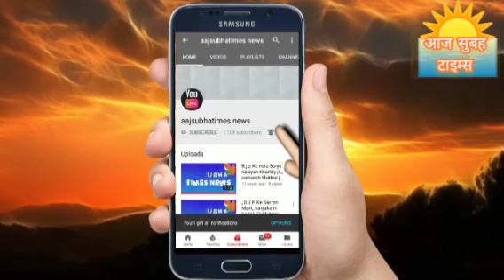कल शहीदी दिवस के अवसर पर हरियाणा के उप मुख्यमंत्री जी मैराथन दौड़ का कार्यक्रम हरी झंडी दिखायेंगे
देश में शहीदी दिवस 23 मार्च 22 को देशवासियों ने पहले से ही तैयारिया चल रही है आपको बताते चालू की कल हरियाणा के उप मुख्यमंत्रीजी हरियाणा में मैराथन दौड़ का कार्यक्रम हरीझंडी दिखायेंगे यह दौड़ हरियाणा खरकड प्लाजा से सुबह 6,30 बजे से 13 km की मैराथन दौड़ होगी इसमे देश की नवयुवती व नवयुवा साथी शहीदी दिवस के अवसर पर जीतने वाले सभी को समानित किया जायेगा और आज 22 मार्च 22 को हरियाणा रोहतक के अनेक कालोनियों मे शहीदी दिवस पर सभी जगहो पर गली मौहल्लों मे तिरंगा रैली यात्रा निकली गई इसमे रोहतक के नव युवाओ के द्वारा आयोजित कार्यक्रम में सभी लोगो ने भाग लिए और देश के सभी लोगो का मांग है कि भारत सरकार शहीदी दिवस के अवसर पर सभी तीनों शहीद का दर्जा दिया जाना चाहिए वही पर नव युवाओ ने कल शहीदी दिवस पर सभी नव युवाओ के लोग और महिलाये इस मैराथन की दौड़ मे आगे आकर  बढ़ चढ़कर दौड़ में भाग लेने जा रहे हैं और कल का सम्मान सभी खिलाडीयो को देश के प्रति जीतने वाले सहभागी सभी देश के लिए गर्व महसूस करने का दिन है और देशवासियों से अपील है कि देश की आज़ादी इतनी आसानी से नही मिली है आप सभी नव युवाओ को ही देश की रक्षा सुरक्षा करनी है देश के लिए हमेशा अच्छा सोचे यह देश अपना वतन है इस वतन को आपको ही चलना है lll तो आईये हम सब अपने देश को सम्मान करे तिरंगा को आज़ादी से लहराने दे lll सभी देशवासियों कल शहीदी दिवस मनाये देश की गौरवान्वित होंगे lll